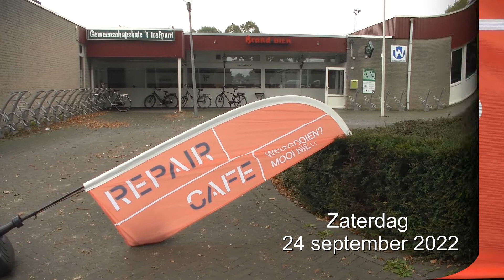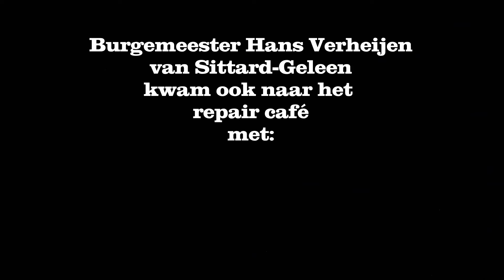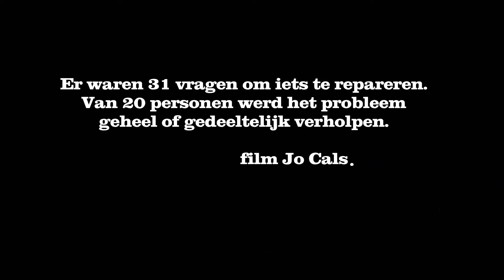Impressie Repair Café Munstergeleen 24 september 2022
In deze film zie je hoe het eraan toe gaat bij het Repair Café Munstergeleen. Ook de burgemeester komt op bezoek. Opgenomen op 24 september 2022 door Jo Cals, waarvoor dank. en Facebook